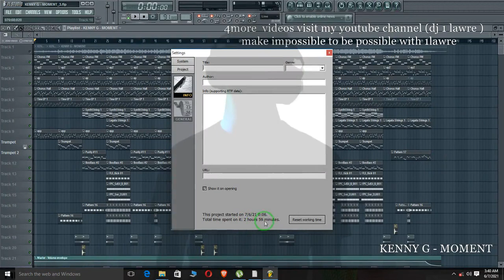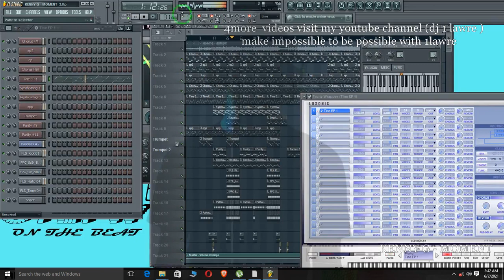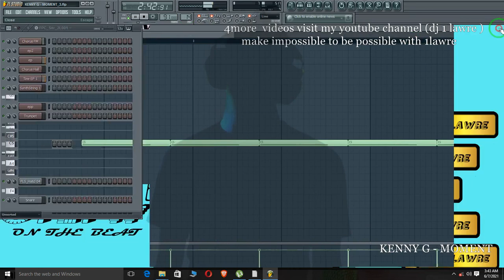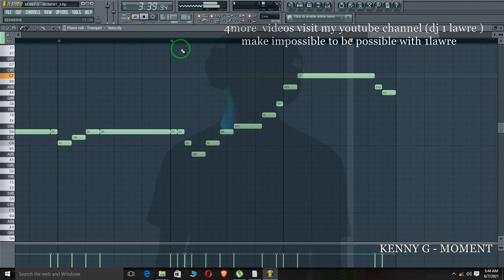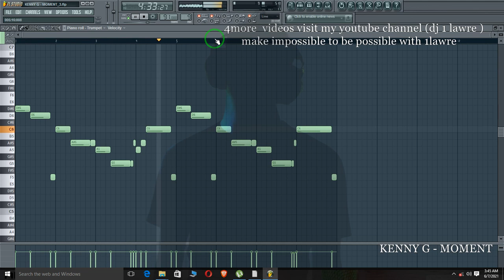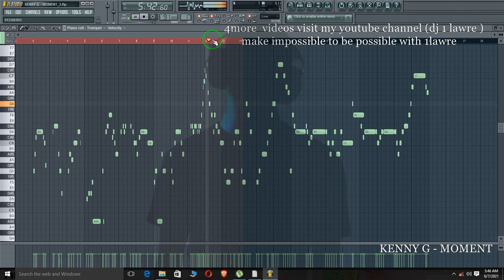Kenny G Moment instrument FL STUDIO Remake By 1 Lawre